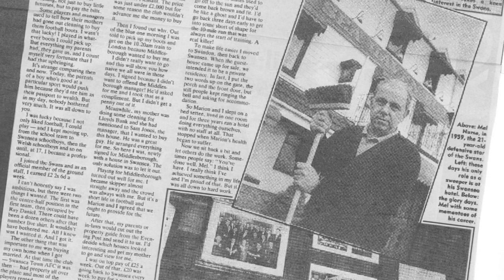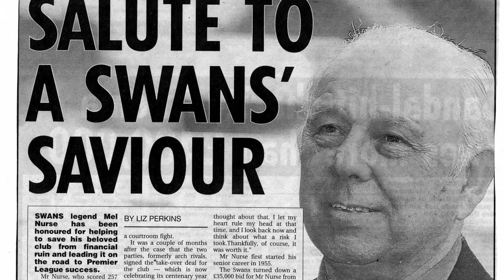Mel Nurse - Tribute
This video is about Mel Nurse, former Swansea City Footballer and the man who helped to save The Swans. Twice!

  Our local authority, city and county of Swansea, contacted us to produce this short explainer video to play when they were to honour local hero Mel Nurse.  Mel Nurse was influential throughout his career in football and to his one true love Swansea City football team.  We were proud to be asked to make such a tribute for such a great man.  There is no better way than video to honour someone or an occasion which will always be on hand to watch at a later date.